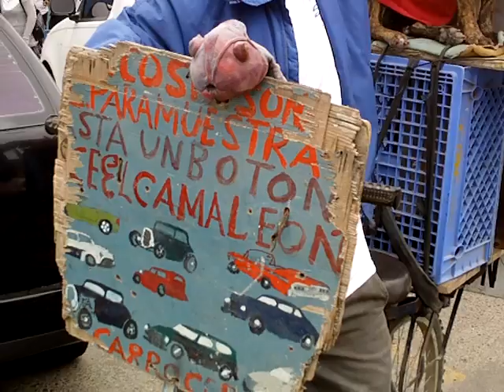TIJUANA LA TIGRERILLA ARELLANO SE PASEA EN CALLES DE TIJUANA TIJ NOT 3.AVI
TIJUANA LA TIGRERILLA ARELLANO SE PASEA EN CALLES DE TIJUANA TIJ NOT 3